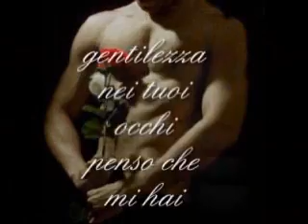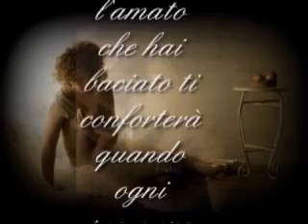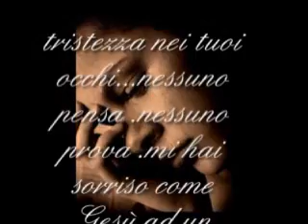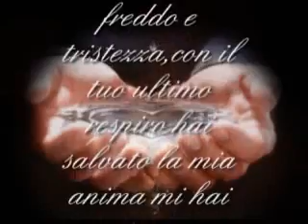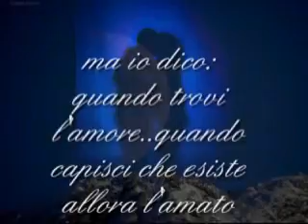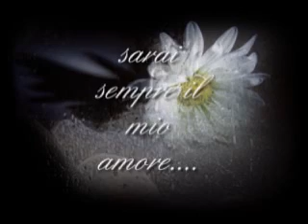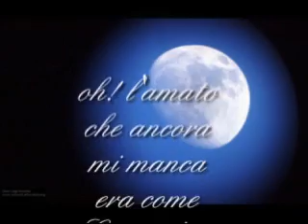jesus to a child. george michael + testo italiano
con traduzione. bellissimo brano...bellissime parole...